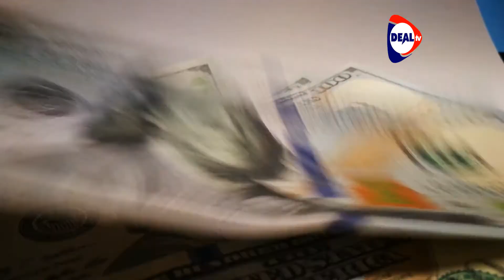How to keep Your Money Safe From Yourself - Deal TV Africa